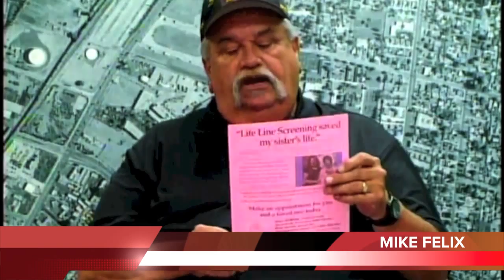EMTV-LION VISION 3 PRESENTS-VETERANS SHOW - 3/13/2013